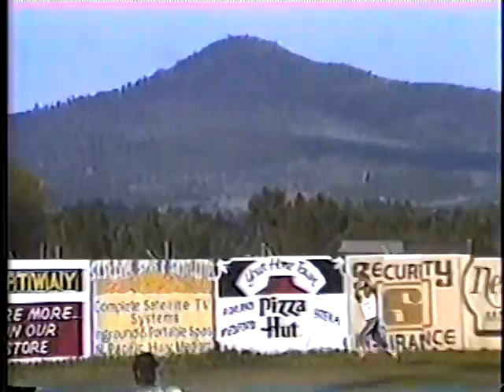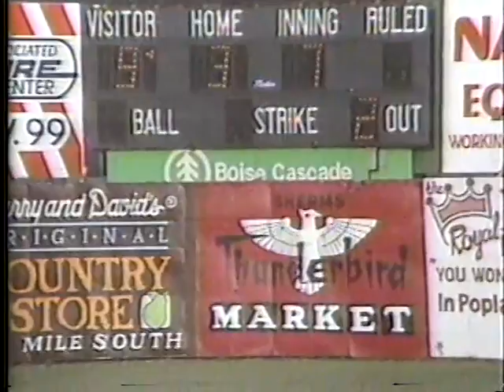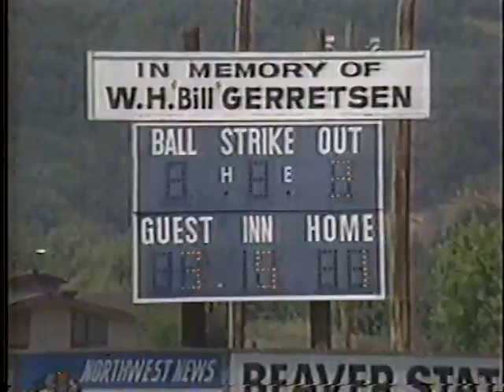Black Tornado Baseball 1986 Movie 1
Compilation of TV sports reports from the season.